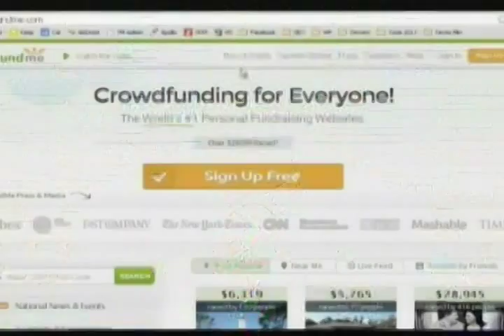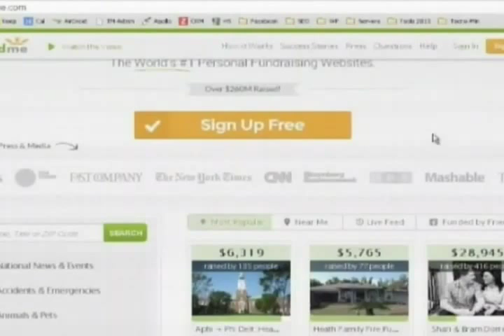Un web para recaudar dinero para tus causas GoFundMe.com